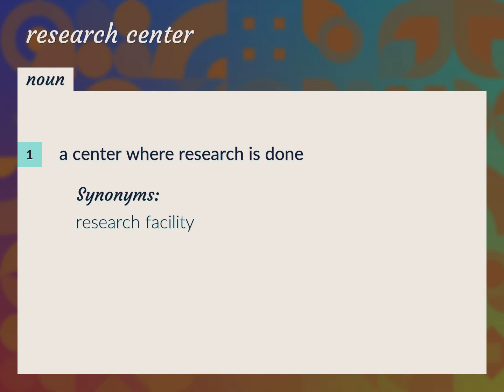Research centers | meaning of Research centers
What is RESEARCH CENTERS meaning?